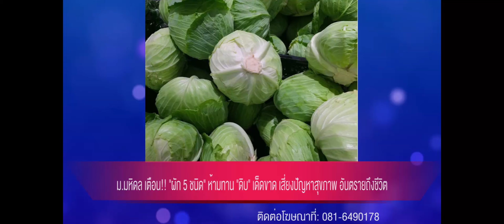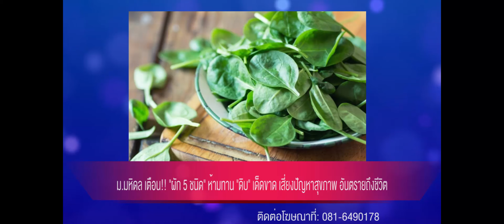ม.มหิดล เตือน!! "ผัก 5 ชนิด" ห้ามทาน "ดิบ" เด็ดขาด เสี่ยงปัญหาสุขภาพ อันตรายถึงชีวิต